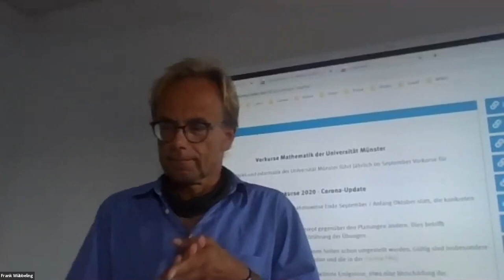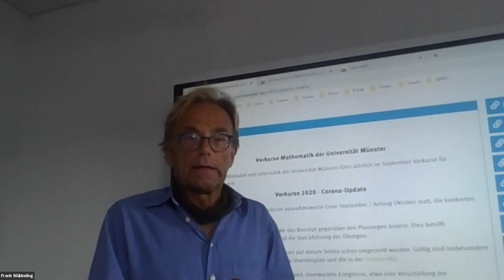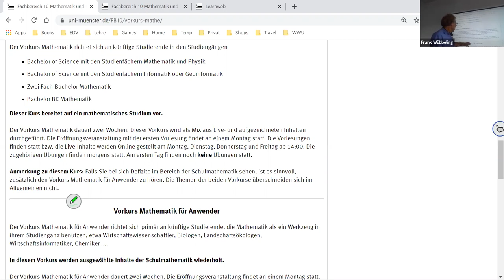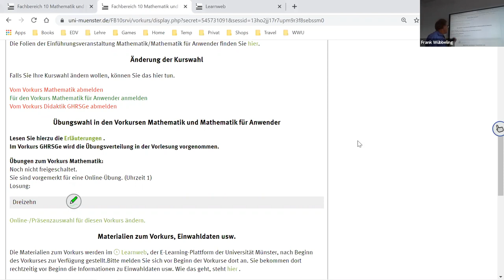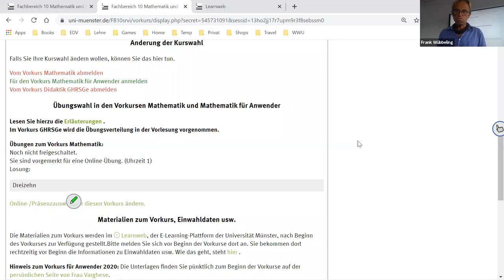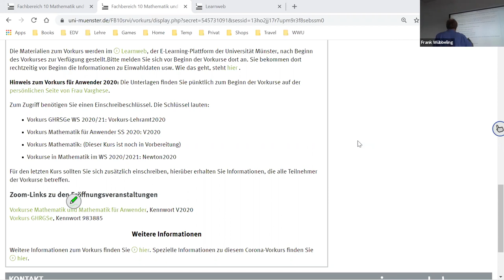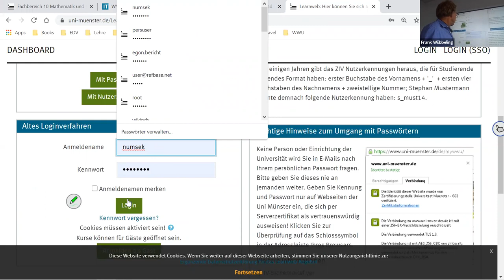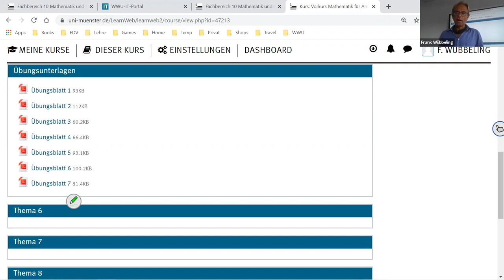Vorbemerkungen zum Vorkurs 2020